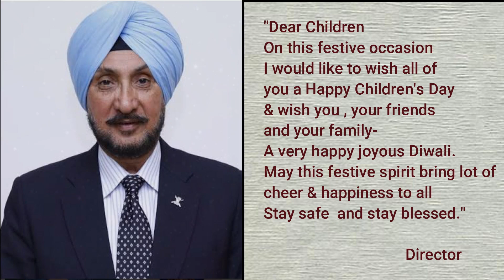Happy Children's Day Wishes & Song......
Singer. Piyush Dhyani

SKD PRODUCTIONS